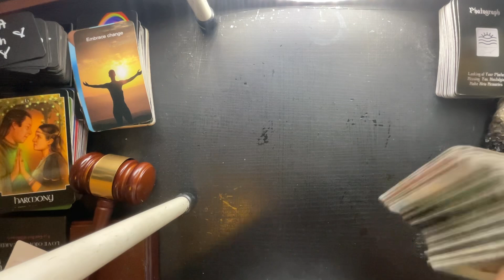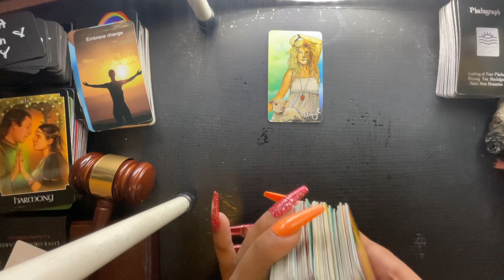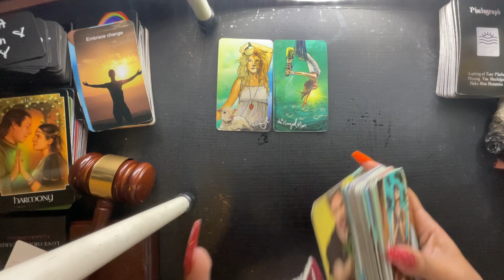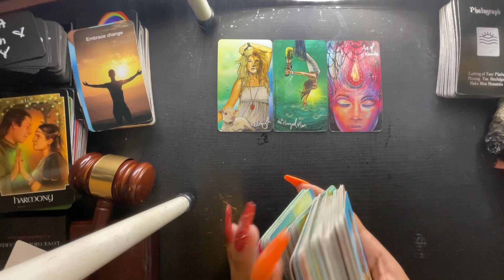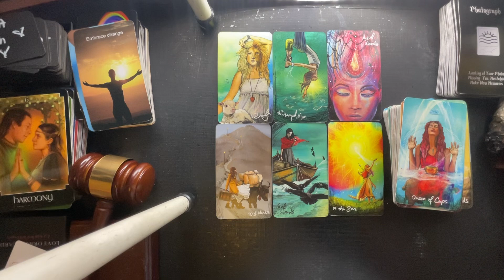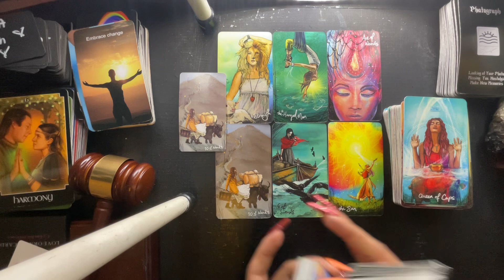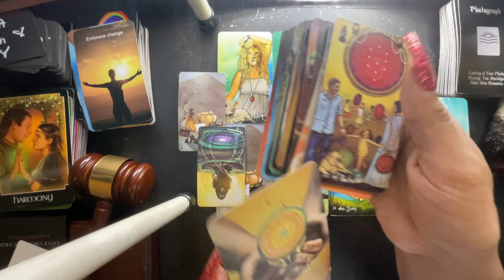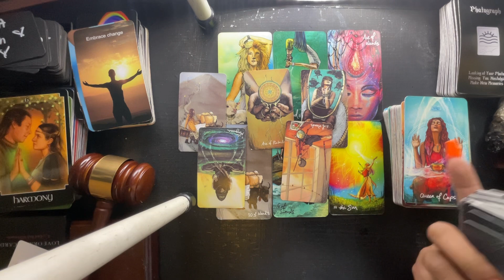ARIES NOVEMBER🦃- WOW!! SO MANY OPPORTUNITIES ARE HEADED YOUR WAY AFTER FEELINGS SO STUCK!!